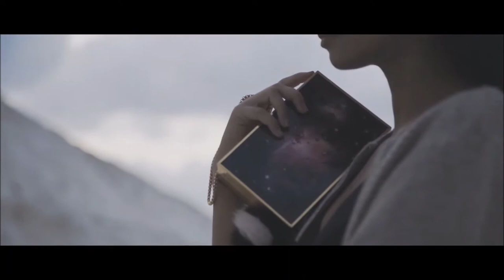"LAURENT'S MUSIC: BLUES TIME" - THE BEST OF MIDNIGHT BLUES - PART #49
For Peace - Love - Happy:
01.. Samantha Fish With Danielle Nicole And Victor Wainwright- I'd Rather Go Blind
02. Ged McMahon - One More Night With You (Feat. Kaz Hawkins)
03. Gerald McClendon - Cold In The Streets
04. Girls From Mars - Blue Drag
05. Glenn Braadland Band - Love Is For All Time